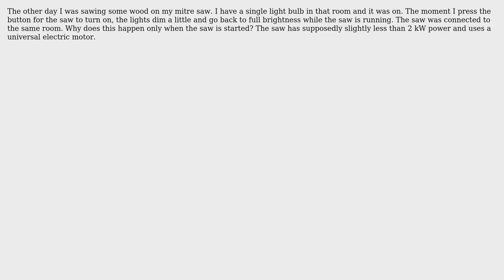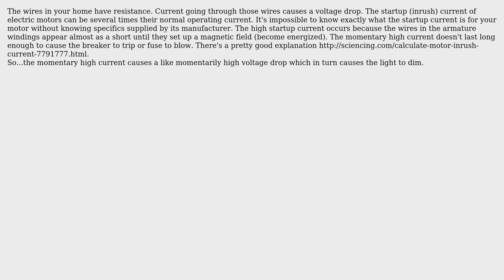Engineering: Why do the lights dim when I turn on a mitre saw?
With thanks & praise to God, and with thanks to the many people who have made this project possible! | Content (except music & images) licensed under CC BY-SA | Music | Images & others | With thanks to user ty. user ericnutsch user BillDOe and the Stack Exchange Network Trademarks are property of their respective owners. You are responsible for your own actions.